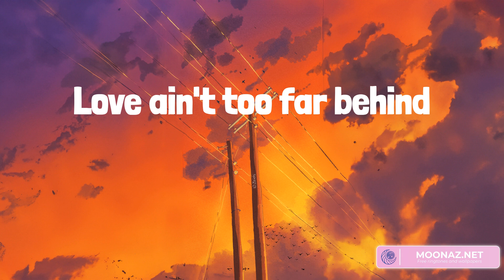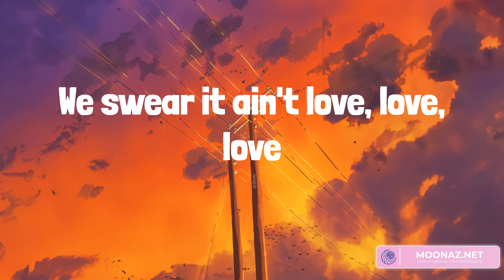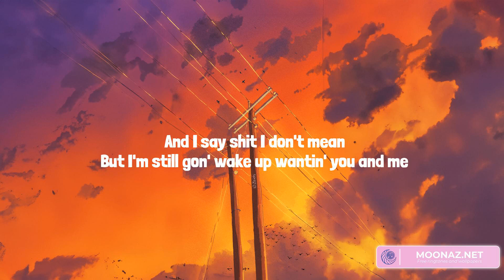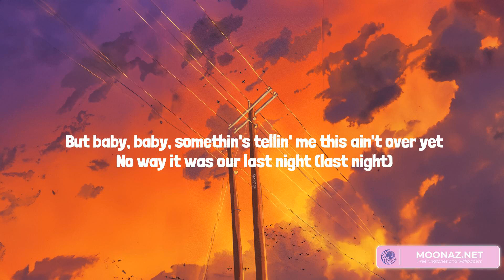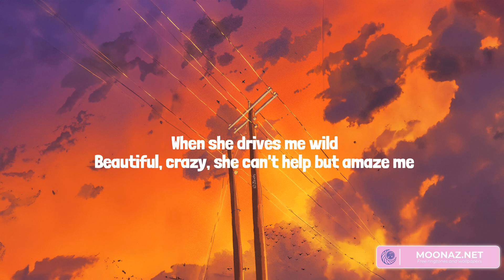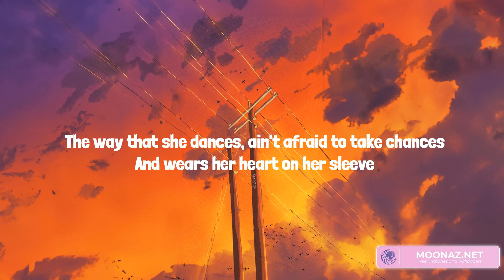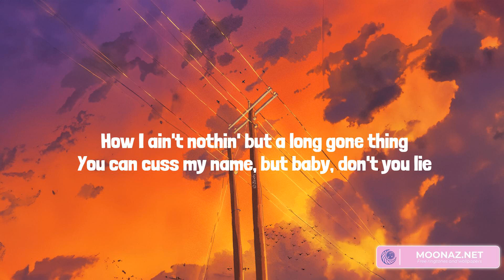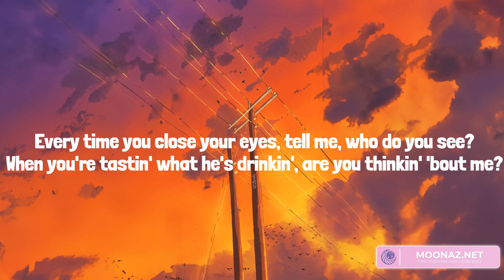Country music playlist 2023 - Your Heart Or Mine - Last Night, Beautiful Crazy, Thinkin’ Bout Me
00:00 Jon Pardi - Your Heart Or Mine
02:41 Morgan Wallen - Last Night
05:24 Luke Combs - Beautiful Crazy
08:37 Morgan Wallen - Thinkin’ Bout Me

All it takes is a downtown bar
All it takes is some neon stars
A little you, a little me
In the same vicinity, and it's on
Every one is the first last time
Walk away then we hit rewind
A little touch, a little buzz
Don't know what keeps keepin' it up
Is it your heart or mine?
Is it whiskey or wine?
Is it somethin' in the night
Makin' us wanna cross that line?
Girl, we're playin' with fire
Love ain't too far behind
It's just a matter of time 'til it finds
Your heart or mine
We say that it ain't no thing
We say it, then the telephone rings
A, "Hello, are you at home?
'Cause I'm all alone missin' you"
We swear it ain't love, love, love
But you're there when the sun comes up
But it always comes back to us